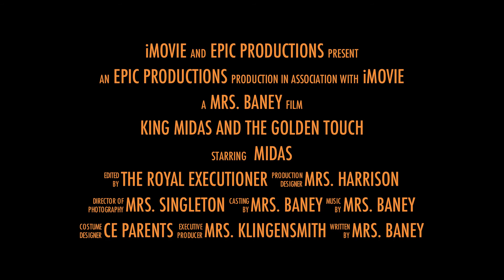CE King Midas and the Golden Touch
Trailer for the Carmel Elementary production of King Midas and the Golden Touch.